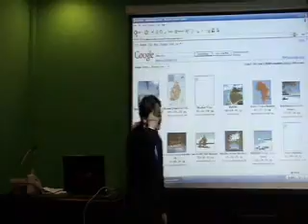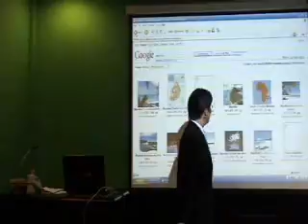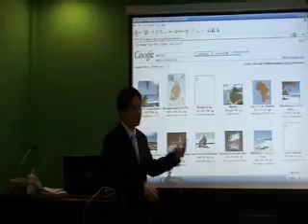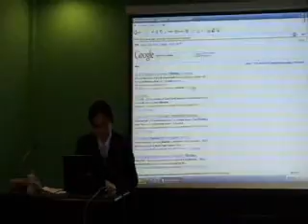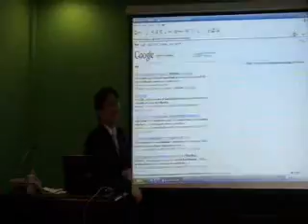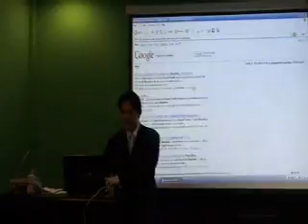Mauritius-Mauritius officer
In this video, Mauritius officer give you a simple introduce about this country.